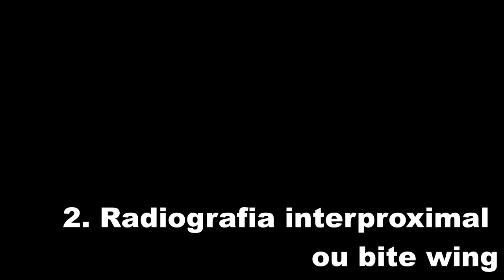Raio x odontológico: Para que seu dentista pede cada tipo de radiografia odontológica?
💜 Contrate o CODENTAL, o software odontológico mais amado pelos dentistas! e o cupom DENTISTANAWEB para um desconto de 20% por 6 meses!

Conheça meu curso se você precisa de uma ajuda mais de perto na saúde bucal do seu filho:
Conheça também meu e-book que vai te direcionar a cuidar melhor dos seus dentes
Visite meu site e tenha mais informações sobre como cuidar da sua saúde bucal:

Produtos de Higiene Bucal:
Escova Elétrica Colgate
Irrigador oral
Escovas de dentes: para uma melhor escovação
Escova interdental
Escova de dentes Colgate
Pastas de Dente: Oferece proteção contra cáries, gengivite e mau hálito.
Colgate Total
Pasta de Dente Colgate para dentes sensíveis
Fios Dentais: conhecidos por sua facilidade de uso e eficácia.
Oral-B Glide Pro-Health
Enxaguantes Bucais: ajudam a prevenir problemas dentários e melhora o frescor do hálito.
Listerine Total Care
Crest Pro-Health
Produtos para limpeza de aparelhos ortodônticos e próteses: para a limpeza de aparelhos e alinhadores e próteses

Hoje o vídeo é sobre raio x odontológico: sabe para que seu dentista pede cada tipo de radiografia odontológica? O raio x odontológico é usado na odontologia para visualizar estruturas e ajudar no diagnóstico odontológico.

 O dentista usa o raio x em diversas situações clínicas e usa diferentes tipos de exames radiográficos odontológicos. Os tipos de tipos de raio x odontológico mais comuns são radiografia periapical, radiografia oclusal, radiografia interproximal ou radiografia bite wing,  radiografia panorâmica e radiografia cefalométrica.

 As radiografias podem ser feitas com raio x convencional com película de raio x ou com o raio x digital odontológico. A radiografia odontológica é uma ferramenta importante para o diagnóstico correto e acompanhamento dos tratamentos na odontologia.

 Acompanhe o vídeo sobre o raio x odontológico e deixe suas dúvidas nos comentários.

SOBRE MEU CANAL:
Olá! Sou Mônica de Paula e sou Uma dentista na web. No meu canal você vai aprender a cuidar de sua saúde bucal de uma maneira prática e simples, sem neura. Para que você tenha informação sobre a saúde dos dentes de uma maneira fácil e descomplicada.

NOTA: Este vídeo não substitui uma consulta odontológica e tem apenas fins informativos. Procure sempre o conselho do seu dentista ou outro profissional de saúde qualificado quando tiver qualquer dúvida que possa ter em relação a uma condição médica ou dentária.